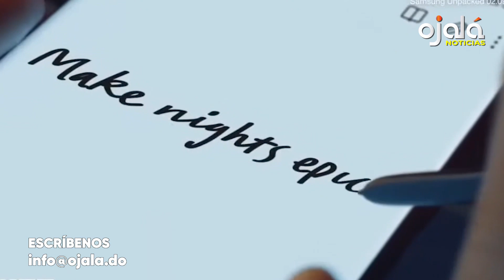|Ojalá Noticias| Alza en 23 artículos de la canasta familiar causa 51.5 % de inflación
🔘Banco Central mantiene su tasa de política monetaria en 8.50 % anual.
✔|Quiero que sepas| Periodista Frank Pacheco identifica parálisis en la organización social impide tomar acciones en la lucha por el porvenir. Pueblo se mantiene en la calma del desesperado. Hasta que suene la primera galleta.
🔘23 artículos de canasta familiar explican 51.5% de la inflación de 7.8% a diciembre 2022, señala destacada economista Mercedes Carrasco.
✔PLD exige al gobierno apoyar a productores de aguacate del país. Caída de los precios ha sido de un 50% o más.
🔘Organización gremial de profesores más grande de Reino Unido, el Sindicato Nacional de Educación, desarrolla huelga.  Más de 300,000 profesores respaldan protesta.
✔Prevalecen en el mundo desafíos destructores, comenta intelectual estadounidense Noam Chomsky. Analiza aspectos de la Guerra de Ucrania.
🔘Bióloga Ángela Guerrero denuncia ecocidio y genocidio en Brasil contra Yanomami, uno de los pueblos indígenas más grandes de América del
✔Las aves cambian su canto en la ciudad. Varias especies de aves que habitan en zonas urbanas han modificado su canto como respuesta a la bulla que generamos los humanos, indica ornitólogo de la Universidad de Costa Rica.
🔘Experta en innovación tecnológica Rocío Díaz destaca primer Unpacked del año de Samsung, evento en que la compañía da a conocer sus nuevos Galaxy, vuelve a ser presencial.
✔Aún hay tiempo para inscribirse en el Festival Literario Sur. Ateneo Ocoeño extiende inscripción hasta el 07 de febrero.